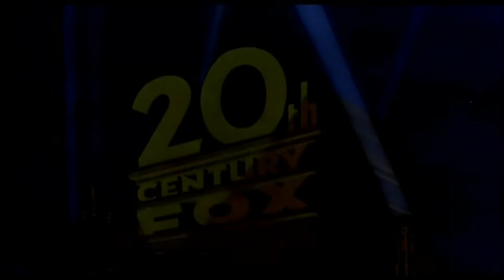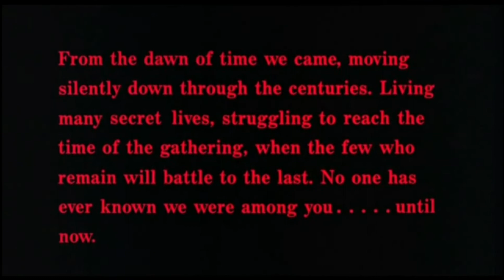Highlander - Cinemax Intro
NOTE: This was Recorded Yesterday Afternoon